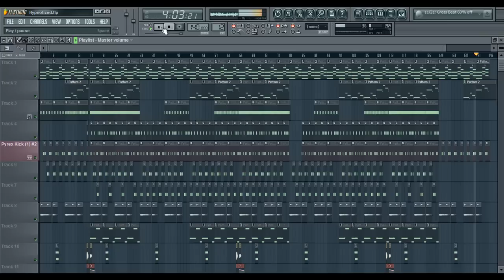Trey - Hypnotized (Instrumental)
New beat. My SoundClick is gonna be up soon :)